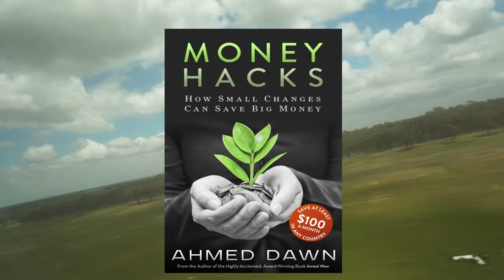Aerial Day Landing Melbourne Australia View | Singapore to Melbourne | Scoot | 26N18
Melbourne Airport landing scenes in Australia.

On this segment of my trip, I will be sharing with you my Singapore to Melbourne (SIN to MEL) day time landing scenes. Scoot TR 18

I am heading to Australia via Singapore.